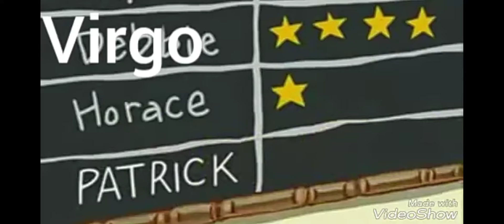Zodiac signs portrayed by SpongeBob (re-uploaded)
Let's see if this stays up this time.

I know this won't get as many views as the original did, but I'm now doing this for me. I'm actually proud of this video that I made two years ago and I enjoyed making it. I'm not going to let Viacom ruin that for me.